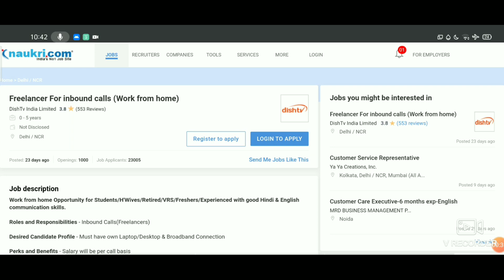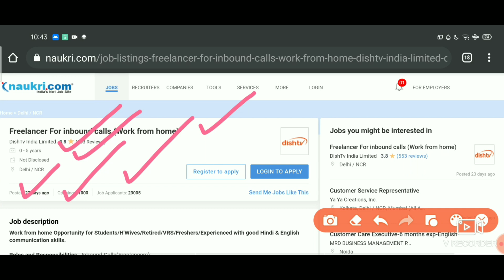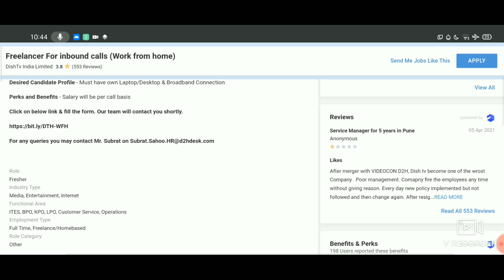Work From Home Job's From Dish 📡 TV | Fresher's Job's | Apply On-line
అన్నీ గ్రూప్స్ లలో same Information ఇస్తాను. ఏదైనా ఒక group లో జాయిన్ అవ్వండి.